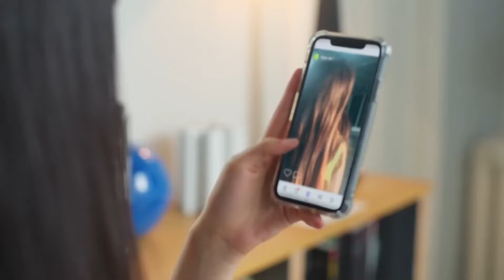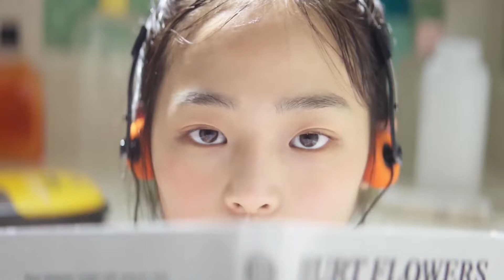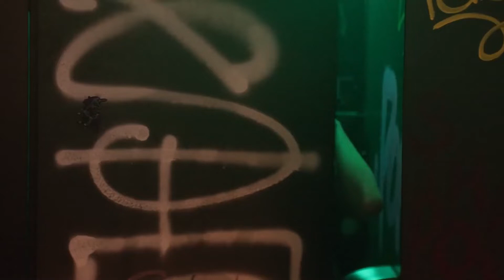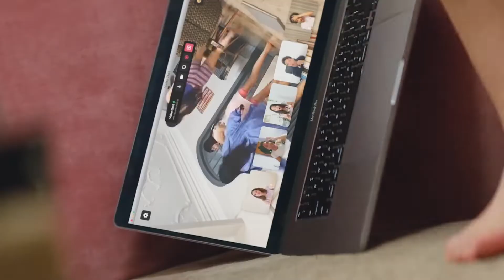HYBE's New Girl Group "New Jeans" - A Hit Or Miss?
HYBE's New Girl Group  New Jeans A Hit Or A Miss? Because of the popularity of its boy group BTS, HYBE labels have been the talk of the town. Bang Si-hyuk founded Big Hit Entertainment Co., Ltd., a South Korean global entertainment agency, in 2005. The company also functions as a record label, talent agency, music production company, concert production company, event management company, and music publishing firm. The business has a number of subsidiaries, collectively known as Hybe Labels, including Big Hit Music, Source Music, Pledis Entertainment, Belift Lab, KOZ Entertainment, and ADOR.

In today's video we look at HYBE'S New Girl Group New Jeans A Hit Or A Miss? Haerin, Minji, Hyein, Hanni and Danielle Marsh make up the kpop group New Jeans who's first album titled Blue Book contained the following single tracks: Hype Boy, Attention, Cookie and Hurt. With Hybe lables success with kpopmegastars group BTS there is much excitement from the kpop word to see what new jeans might or might not be all depending on how their performances will be received from kpop fans worldwide.

Inspired by Kookielit, KPOP Junkee, and Hybe Labels.

On Kpopmegastars we will go through the latest in Kpop News on some groups like Blackpink, BTS, Stray Kids, and Itzy.